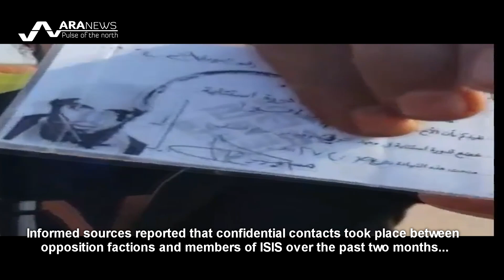انشقاق العشرات من تنظيم داعش في حلب Dozens of militants desert ISIS in Aleppo